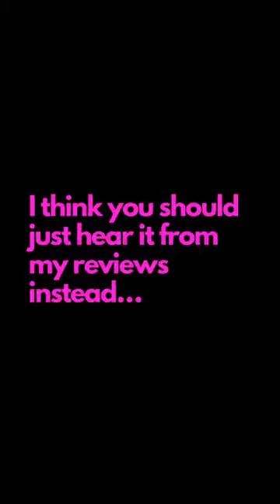Who is Aaliyah Ali? And why should I hire her?